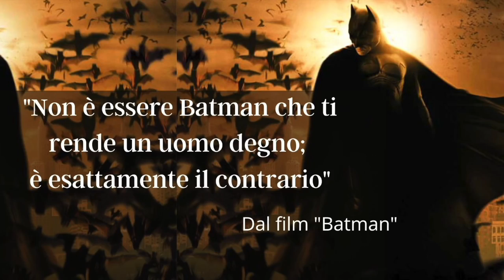Batman (l'Archetipo) : Trasforma la Paura in Talento! - Raffaele Fiore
👉 gli incontri on line di gruppo “Terapia Ermetica Collettiva” condotti dal Dott. Raffaele Fiore
cliccare su “prenota una sessione di Terapia Ermetica Collettiva” e sarete rimandati al calendario dei giorni disponibili e alla modalità di prenotazione.
Ogni sessione avrà un numero max di 20 partecipanti e verrà effettuata attraverso la piattaforma ZOOM.( se ne consiglia quindi l’installazione sul proprio dispositivo)
Se si desidera contattare direttamente Raffaele Fiore, lo si può fare all’indirizzo o al numero telefonico sede studio medico Via Alcarotti 1 F Novara
I Video Seminari di Raffaele Fiore sono visibili ai seguenti link
👉link al Video-seminario "Le vie della depurazione di anima e corpo" - Raffaele Fiore "Le Vie della depurazione di Anima e Corpo" (durata 4 ore e 41 minuti)
Buona visione e ti ringraziamo di sostenere le nostre attività, per noi è importantissimo ❤️
 👉link per il Video-seminario di Raffaele Fiore "Sintomi Frammenti dell'Anima" (durata 4 ore e 53 minuti). Buona visione!
(video scaricabile e visibile in streaminig senza limite dopo l'acquisto)
👉Abbonati al canale Cavouresoterica per accedere ai contenuti extra
👉 Troverai qui tutti i video extra dei relatori e con un piccolo contributo ci darai un grande sostegno❤️
👉acquista da noi il Nuovo Libro di Raffaele Fiore "Medicina aperta allo Spirito"
contribuirai a sostenere le nostre iniziative.